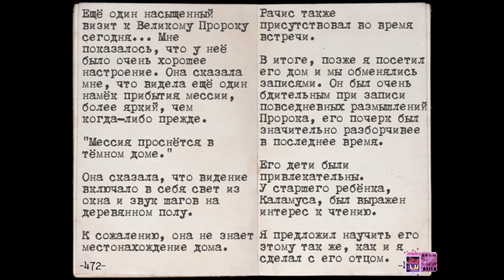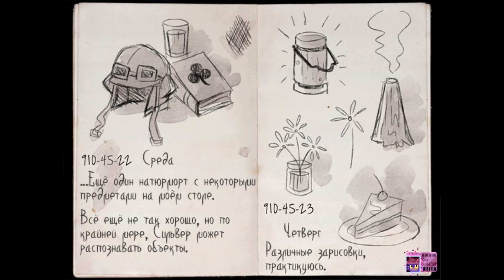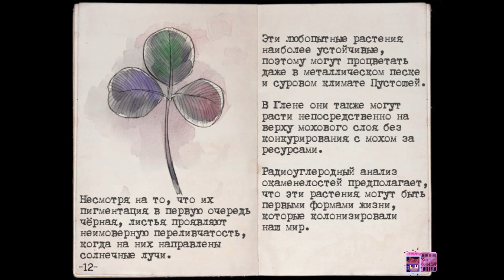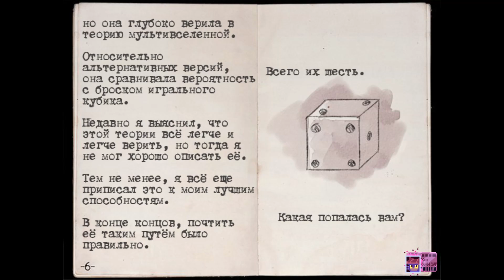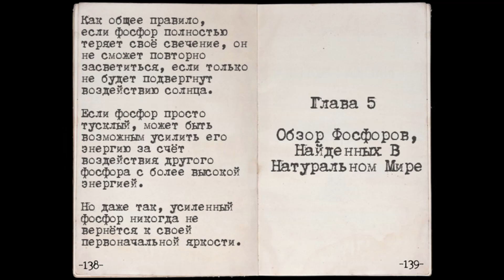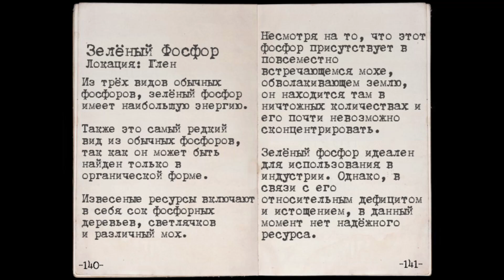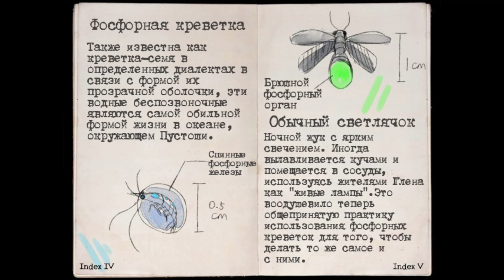OneShot - ЧИТАЕМ КНИЖКИ - ТАЙНА СТРАННОГО ДНЕВНИКА [#10] - Прохождение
OneShot - прохождение игры

OneShot – это сюрреалистическая приключенческая игра головоломка с видом сверху и уникальными игровыми возможностями.

Вам предстоит провести ребенка по загадочному миру с целью возродить давно погибшее солнце.

...Конечно, все не так просто.

Мир знает о вашем существовании.

Последствия значительные.

Спасение мира может быть невозможным.

У вас есть только один шанс.

Игровые механики, выходящие за пределы игрового окна.

Запоминающееся звуковое сопровождение и соответствующий художественный дизайн.

Уникальные отношения между игрой и игроком.

Навязчивое ощущение, что вы не узнаете всю историю, если не поймете, где искать.

И хотя OneShot не является игрой в стиле ужасов в традиционном смысле этого слова, некоторые части игры могут быть параноидальными.

Продолжайте с осторожностью.

Разработчики - Little Cat Feet